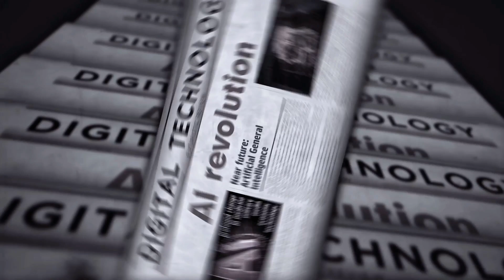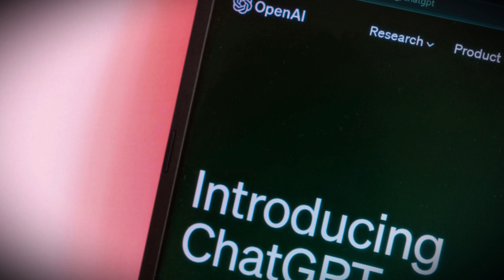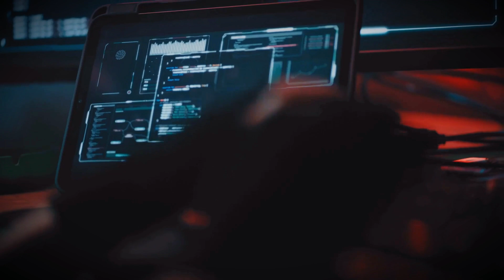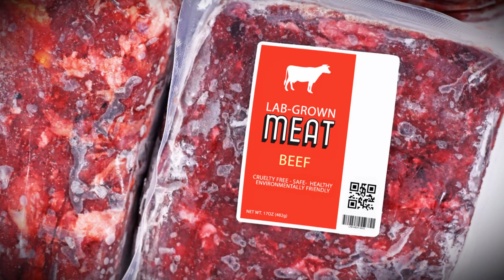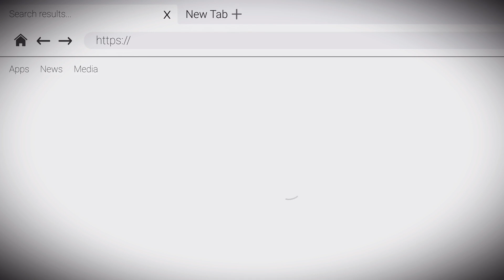9 Breakthrough Technologies That Will Change the World in 2025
As we approach 2025, these 9 Breakthrough Technologies That Will Change the World in 2025 with transformative technologies like artificial intelligence, quantum computing, and CRISPR are poised to redefine our industries and daily lives with biotech advancements. The latest AI news shows how advancements such as AGI, brain-computer interfaces, and solid-state batteries will change the way we work, communicate, and engage with the world.

From smart cities optimizing our resources to ethical dilemmas surrounding genetic editing, the implications are both exciting and challenging. Through these disruptive technologies and cutting-edge innovations that promise to reshape our society while raising crucial questions about privacy and job displacement.

Timestamps:

OUTLINE:
00:00:00
Introduction to Transformative Technologies
00:01:04
Advancements in Artificial General Intelligence (AGI)
00:02:09
Quantum Computing
00:03:19
CRISPR Technology
00:04:24
Brain-Computer Interfaces (BCIs)
00:05:30
Advancements in Battery Technology
00:06:41
Emergence of Lab-Grown Meat
00:07:45
Blockchain Technology
00:08:53
Development of Smart Cities
00:10:01
Humanoid Robots and Conclusion